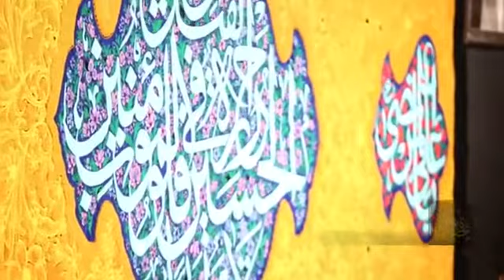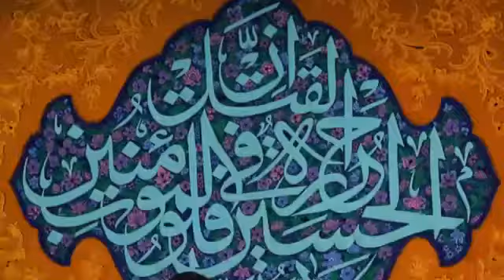شور إيراني رائع!